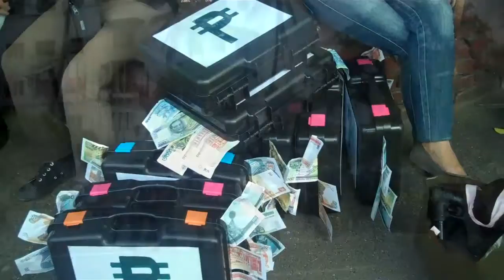Hunyo 12, 2011